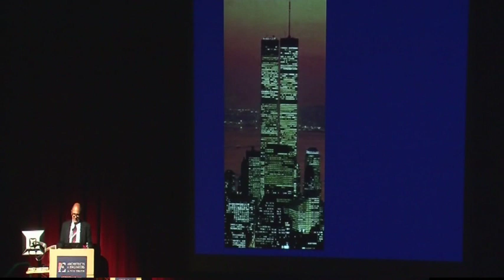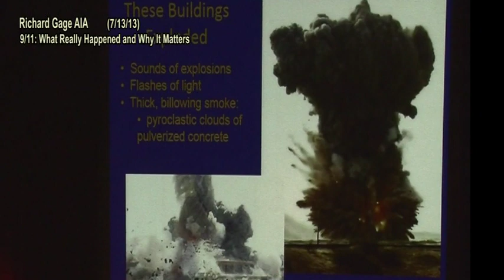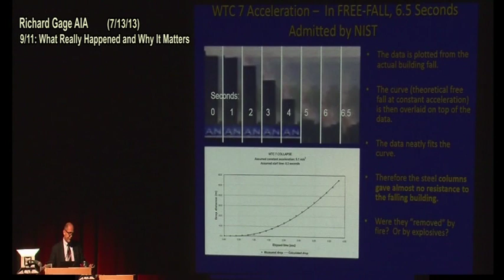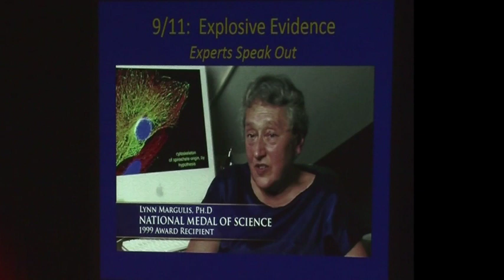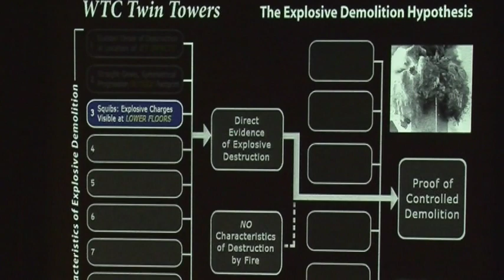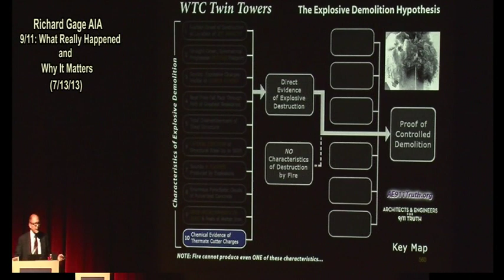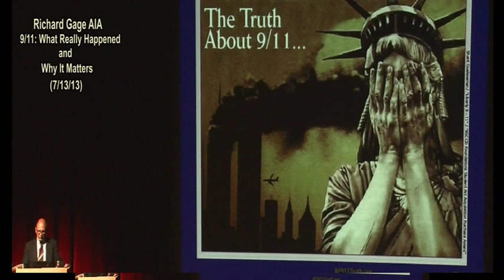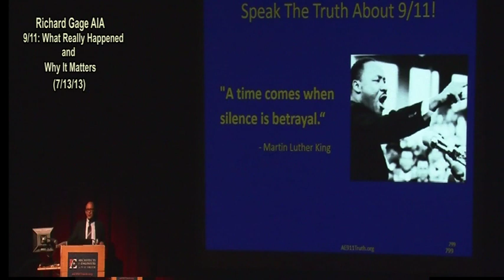Richard Gage AIA - (Part 1) 9/11: What Really Happened and Why It Matters - PCC (7-13-13)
9/11: What Really Happened and Why It Matters
The first part is a presentation by RICHARD GAGE AIA, BE SURE TO WATCH THE 2nd part with KEN JENKINS, Psychology expert. Also the Q+A session (part 3) is very interesting.
Recorded Live at The Performing Arts Center,
Portland Community College
July 13, 2013.
Part 1) Richard Gage AIA
Part 2) Ken Jenkins
Part 3) Q+A with both presenters